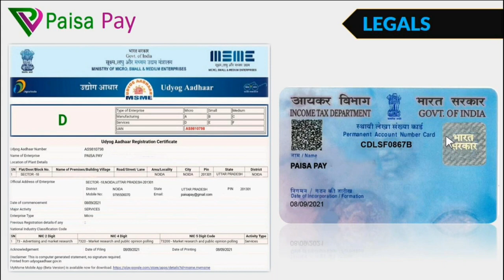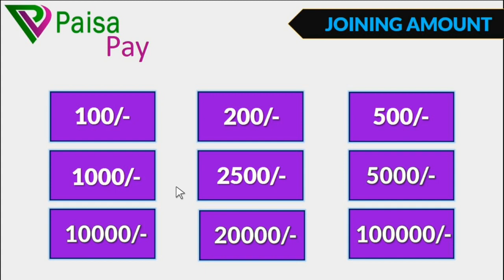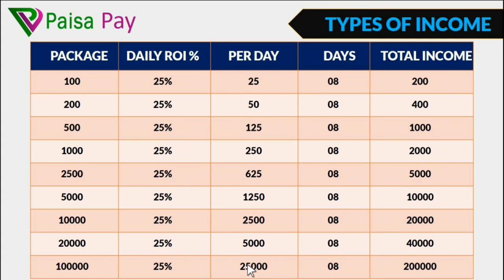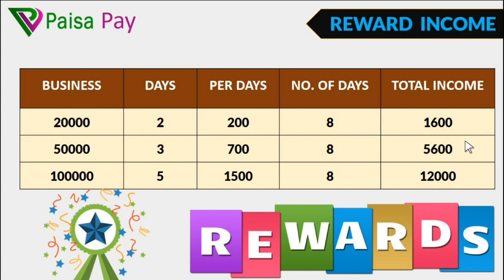🟠 Paisa Pay Full Business Plan | 25% Roi 8 Day | Paisa Plan Roi investment Plan | NON-WORKING ($)